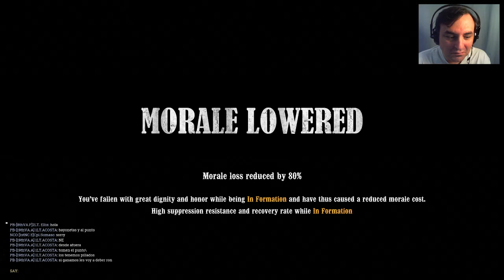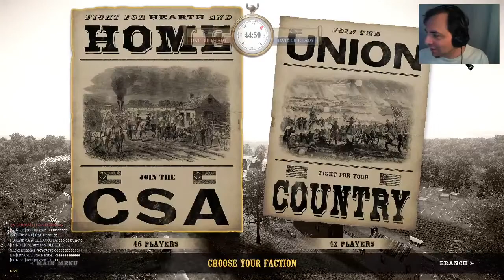War of Rights - Bolivar Heights Redoubt (night battle) - PB vs 4thNJ - July 1864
Grand Campaign - July 1864

Server 4
Map: Bolivar Heights Redoubt (night battle)

CSA (attacking)
Pickett's Brigade
14th Tennessee
1st North Carolina
15th Alabama

Union (defending)
4th New Jersey
IX Corps
83rd Pennsylvania Volunteer Infantry